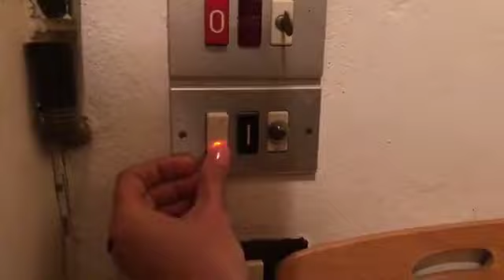Háznéző 3 LIVE Chianti Villa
Pár éve még 3 millio eurot kértek ezért a házért ami 1.000 négyzetméteres sok szobával, több pincével, terasszal, kerttel, a tóban aranyhalak és pár hektár olajfaliget körben. A híres Chianti részen vagyunk, az ismert bor hazájában, Toszkánában.

Ingatlanügyben Mikaelt keressétek az
Olaszingatlan.hu facebookoldalán